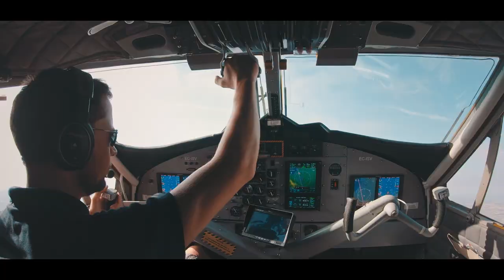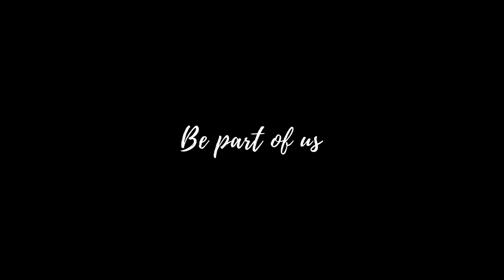Golf Costa Brava, be part of the story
Costa Brava, “be part of the story” gives you the chance to enjoy the destination just as if you were one of the locals, through golf industry professionals’ favourite experiences.

The video was conceived for presentation at the recent IGTM 2019, specifically at the promotional dinner held at Hotel Selman. It was created to present the Costa Brava in a different way, and to showcase all the attractions available to complement golf. The video stars the same entrepreneurs that attended the dinner, and who convey exactly how it feels to take part in the experiences scattered throughout the region:

Hot-air balloon ride: Globus Empordà, Colomers
Tasting a rice dish: Restaurant Casamar, Llafranc
Open-water swimming: Cala Sa Forcanera, Blanes
Downhill mountain bike ride: Rocacorba, Canet d’Adri
Walk through the old town and ice cream tasting: Girona and Rocambolesc (ice cream shop)
Sailboat: Tela Marinera, Palamós
Castle and festival: Peralada Resort
Skydiving: Skydive Empuriabrava
Yoga: Mas Jofra, Pals
Vineyard and wine tasting: Mas Geli, Pals
Castellers human towers: Marrecs de Salt, Salt
Cocktail tasting: Bar Cala Banys, Lloret de Mar